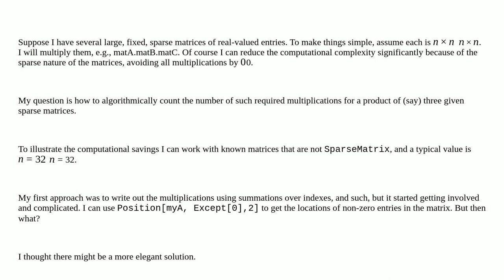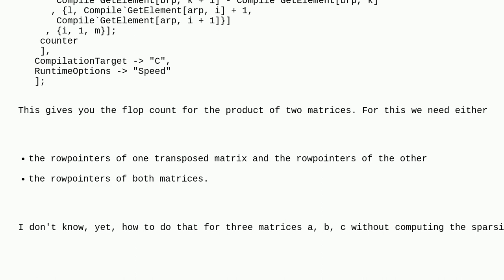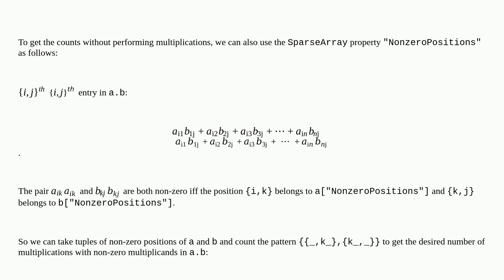Mathematica: Counting non-zero multiplications in large sparse matrix multiplications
Counting non-zero multiplications in large sparse matrix multiplications

A special thanks goes out to the awesome community

  matrix sparse-arrays